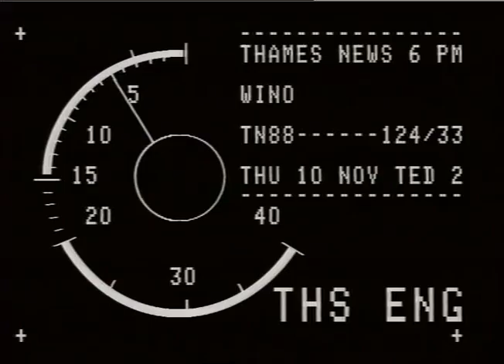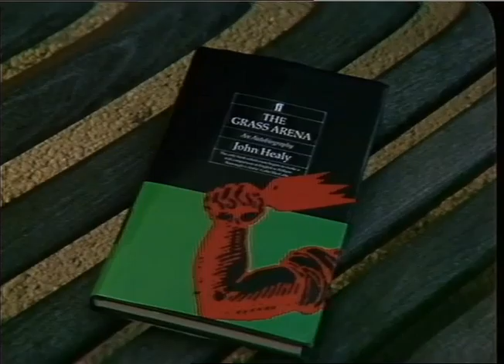TN-88-124-033.m4v | Thames News Archive Footage